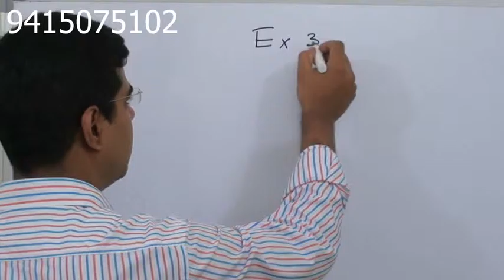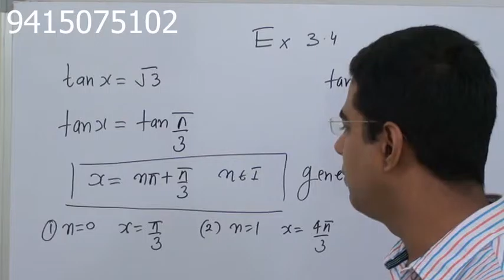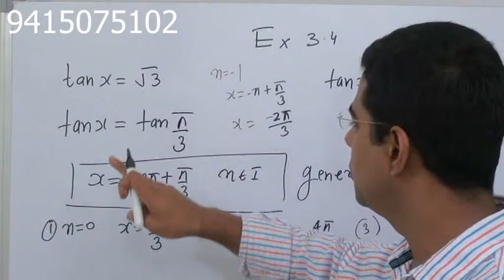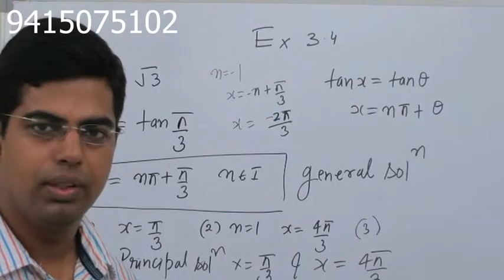TRIGONOMETRIC EQUATION CLASS 11 CBSE QUESTION 01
TRIGONOMETRICEQUATION CLASS 11 CBSE QUESTION 01

In this video we SOLVE  Q1 Tan x= root 3    exercise 3.4  Find  general solution

In this video of trigonometry equation , we will discuss the concept of  trigonometry equation from the very  beginning
1 what  is equation trigonometry equation
2 How to find the principal solution and general solution of a trigonometric equation
3 learn  easy method to find principal solution.

NCERT Chapter 3 TRIGONOMETRIC FUNCTIONS Exercise 3.4
complete  solve and ex planed

CLASS 11  XI CBSE TRIGONOMETRIC EQUATIONS  introduction

 equations examples